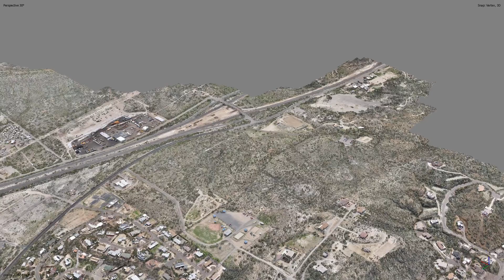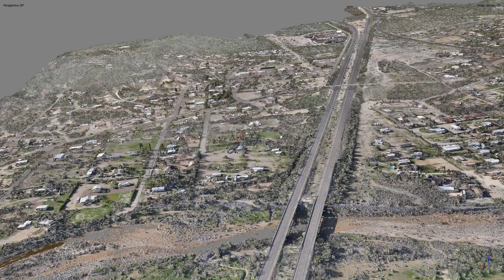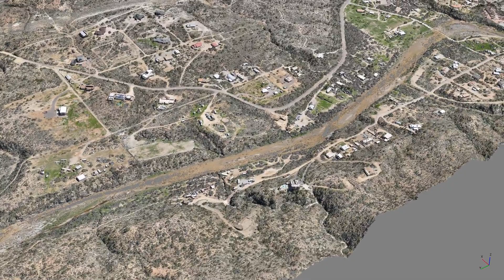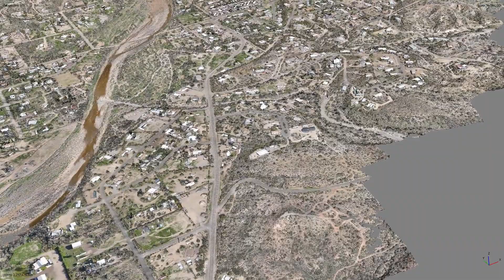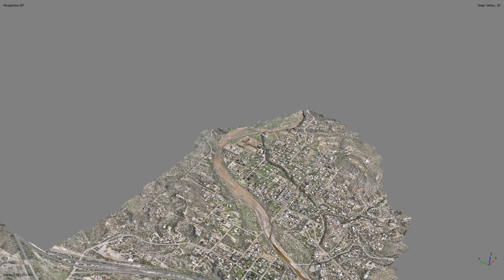Revolutionizing Black Canyon City: Digital Twin Tech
Revolutionizing Black Canyon City with digital twin technology! We're transforming urban planning and asset management using cutting-edge aerial mapping. Our digital twins capture everything from telegraph poles to park benches, providing an incredibly powerful tool for engineers, planners, and marketing teams.

As FAA-approved drone operators, we're at the forefront of this technological revolution. Our high-accuracy, geospatially rectified data enables municipalities to future-plan road and utility improvements, communicate land divisions, and forecast growth with unprecedented precision.

Experience the power of digital twins in action! From real estate development to infrastructure management, our aerial productions videos showcase how this technology is reshaping urban landscapes.

At Extreme Aerial Productions, we're passionate about leveraging our expertise in timelapse videography and aerial mapping to drive urban innovation. Join us as we explore the future of smart city planning and management through the lens of our drones.

CHAPTERS:
00:00 - Introduction to Digital Twins
02:01 - Benefits of Digital Twins for Municipalities
04:01 - Applications in Urban Planning and Asset Management